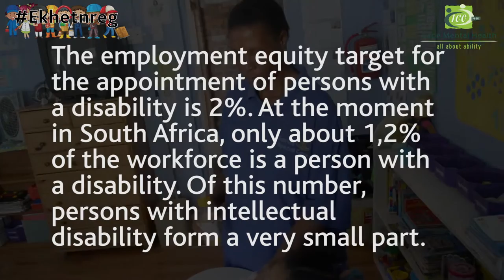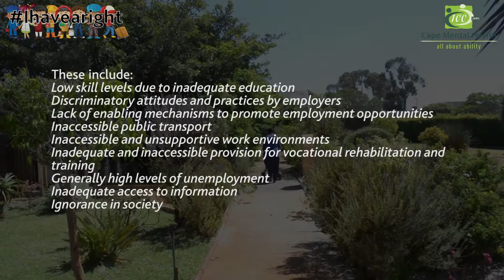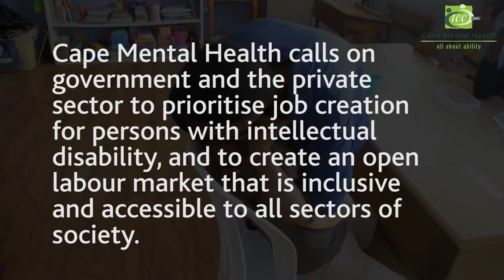Ihavearight Part 2: Julia Engelbrecht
March is intellectual disability awareness month. The theme in 2017 is "The right to employment for people with an intellectual disability).
Meet Julia Engelbrecht, an intellectually disabled person working in the open labour market. She is a good example of how valuable a person with a disability can be to all in any workplace.